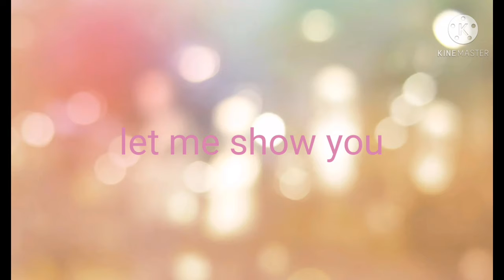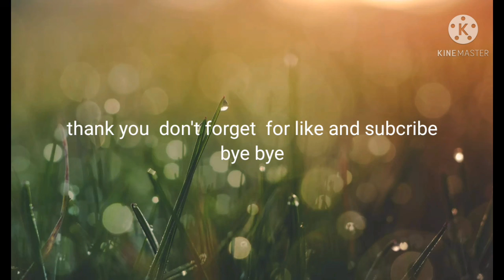How to play among us